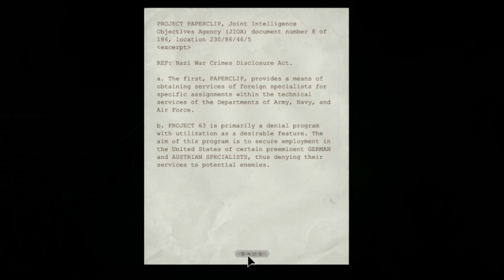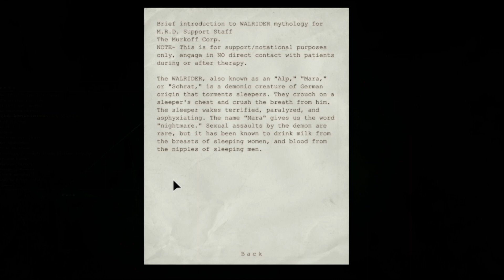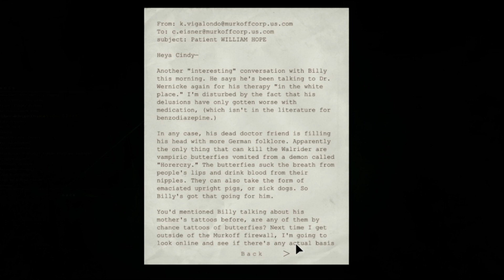Goody's Fear Files: Outlast Ep 10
Welcome to Episode 10 of Outlast. Goody still finds himself trapped inside Mount Massive Asylum. After Crazzy sent him there to his death, he now must survive while unraveling the mystery of this terrible place...  I wonder if he will manage to find a way out and get away from the Naked Twosome, and the Might Pig-Man! Will Goody find Father Martin and be able to escape and build his Crumpet factory or will he be trapped here forever? Will he find out who Billy is?